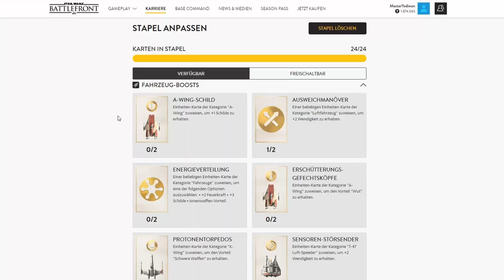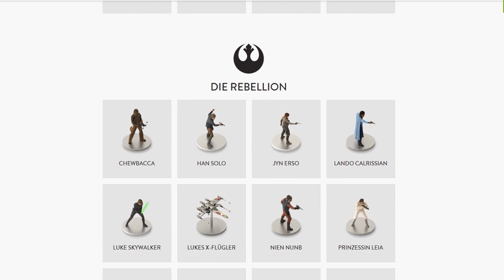Es gibt ein Battlefront Strategiespiel?!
Ein kleiner Rückblick an das Star Wars Battlefront Strategiespiel Base Command!